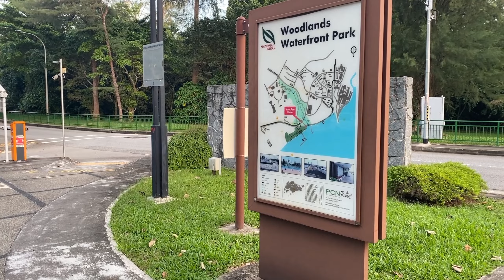Woodlands Waterfront Park Singapore (Sunset Walk)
Walking through Woodlands Waterfront Park Singapore located right in-front of the straits of Johore Malaysia. The famous jetty is where visitors can relax the sea breeze while witnessing  as the sun sets right across Johore Bahru skyline. Rasa Istimewa restaurant is also strategically located on the jetty, where visitors can dine-in and enjoy sumptuous dining experience. The park is also nearby to the causeway link between Singapore and Malaysia.